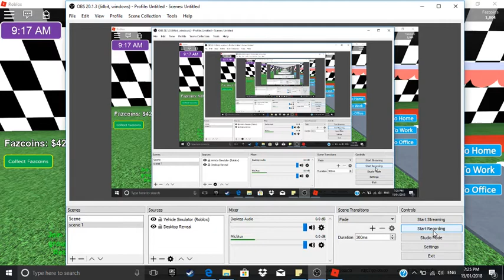freddys tycoon 3 part 5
hi guys today this is part 5 of Freddy's tycoon 3 on roblox